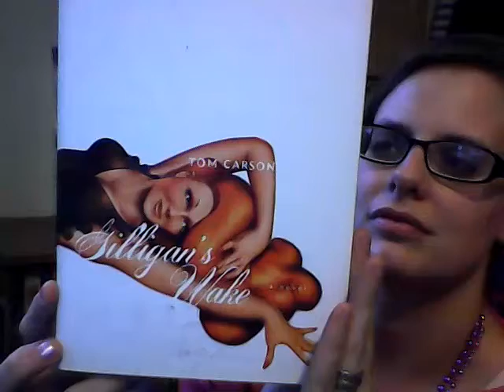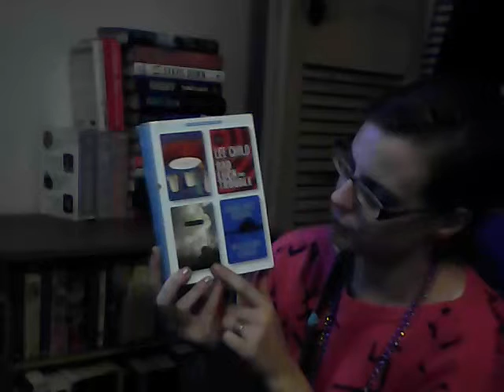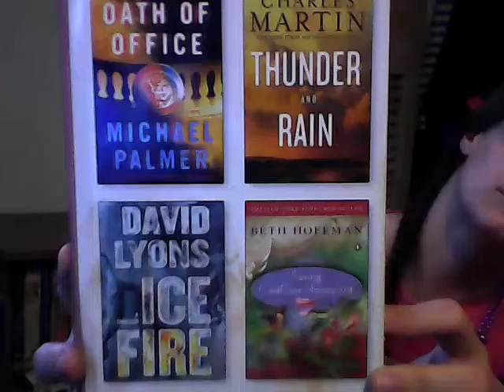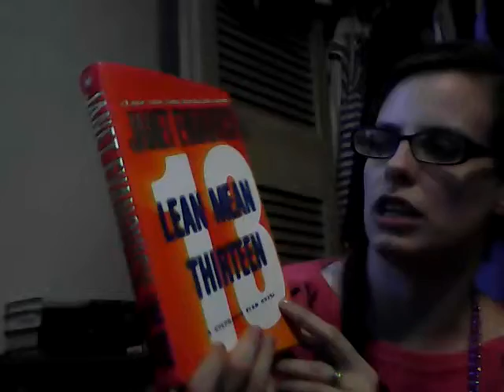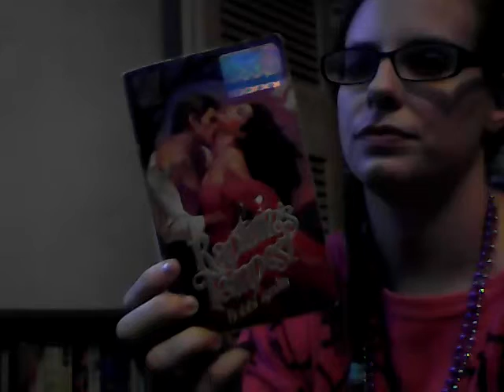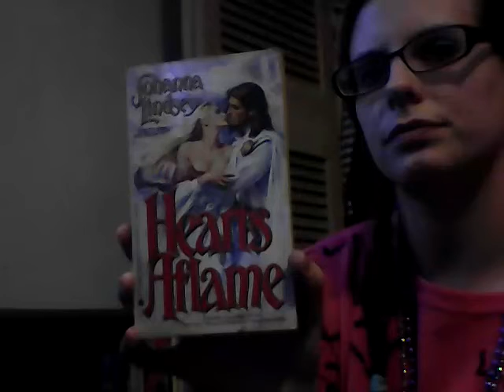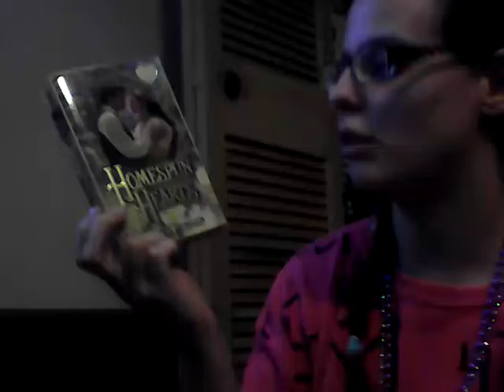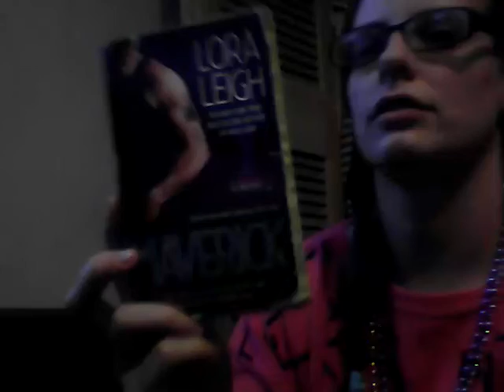Mini book haul middle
Oopsy! Few cam mishaps. Lol. One more video to go with this book haul, the ending.